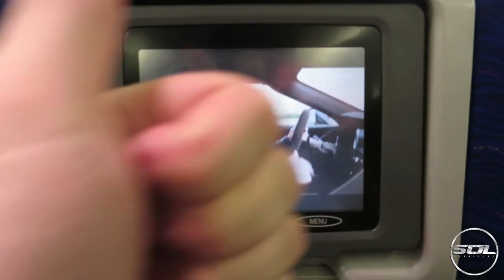FIRST TIME IN DUBAI: PICKING UP CADILLAC CTS-V & ATS-V!!!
Yesterday we flew to Dubai! My first time in Dubai! Incredible place with insane supercars! LOTS OF VIDEOS TO COME!!!